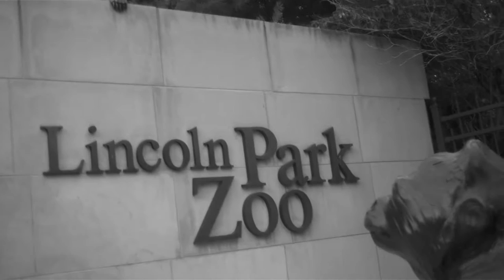2014: Year of Lady Gorilla - Scuttlebuggs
See where Lady Gorilla's summertime Chi adventure brings her.
Song and video written/recorded/edited by Scuttlebuggs.